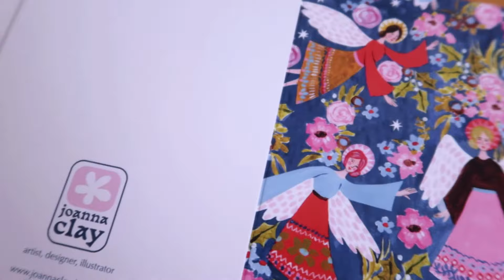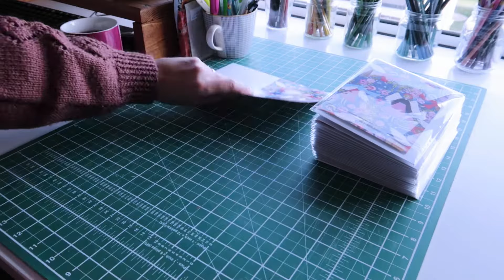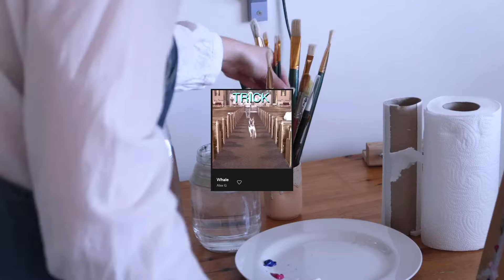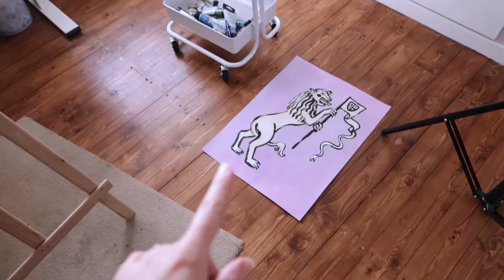STUDIO VLOG #22 | Catching Up, New Christmas Products + Art Making ★彡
The craziness of moving/renovating meant that I had to press pause on filming my usual artsy content, so it's lovely to be back at it again.

I really hope you guys enjoy this catch-up style vlog and seeing my creative process again - I'm so excited to be bringing more art-related content to you all... it's been too long!

See you soon in another video, but for now have a wonderful day or night wherever you are!

Jo x

LINKS:

•My Etsy shop

Music (Licensed by Artlist or Thematic) and in order of appearance:
Looseleaf - Warm Keys
Yestalgia - Flat White (Feat. Mantrick)